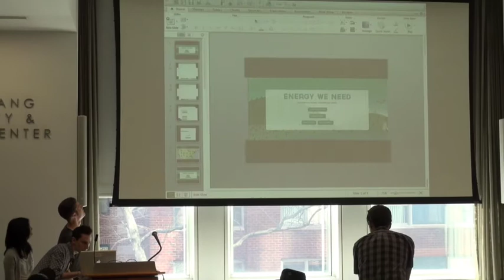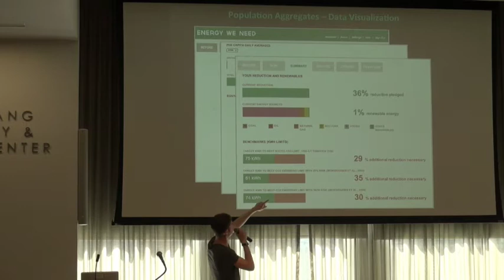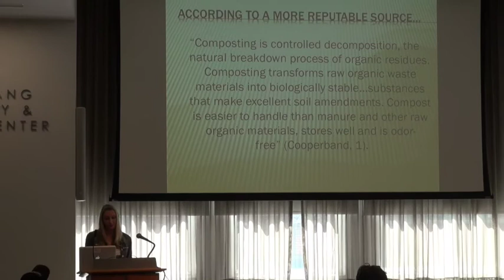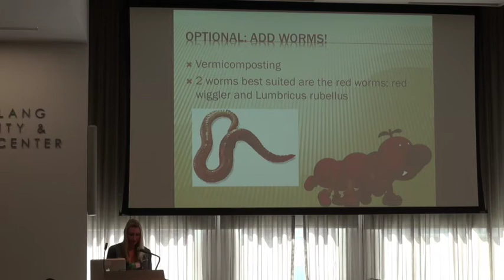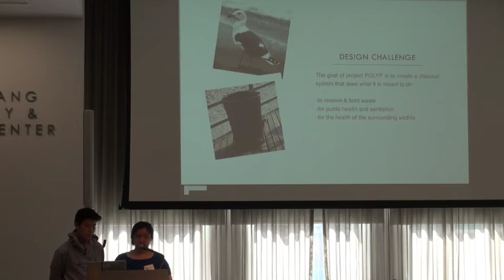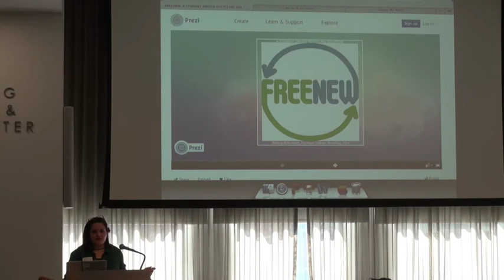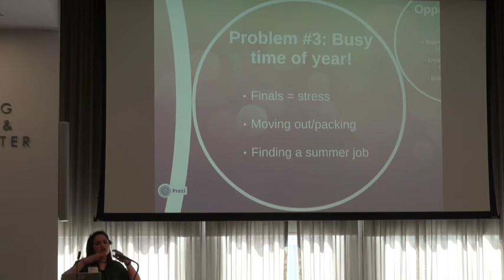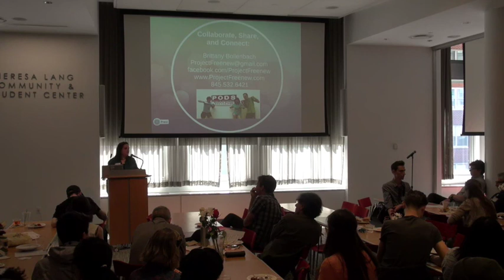Sustainapalooza (Day 2): Project Presentations 1 | The New School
Sponsored by the Environmental Studies program at The New School for Public Engagement Sustainapalooza is a two-day gathering at which student leaders and young alumni from around the region will exchange visions for a more just and resilient urban environment.

On day 1, participants will meet in the Lang Cafe, at 65 West 11th Street in New York City, to prepare a collective meal.

On day 2, attendees will reconvene for lunch and keynote address by Hunter Lovins, followed by a series of themed workshops, performances and presentations.

Attendees of Sustainapalooza will discuss current events, present projects, and hear strategies and advice from experts for finding work in their field. They will also prepare and eat meals together. The hope is to build a regional network of young activists committed to urban sustainability and environmental justice.

'Flash' performances and presentations from undergraduates, graduate students and young alumni will be short, provocative, and idea-rich and last no more than 5 minutes. At the end of the day, a small amount of funding/seed money will be disbursed, by popular vote, to particularly worthy projects with demonstrated need.

Workshops will provide participants a platform to share and discuss campaigns, efforts, and strategies—both triumphant and not—and goals for the future on topics like fossil fuel divestment, food & waste, water & climate change, the arts as engagement, biodiversity in an era of monoculture, underpinnings of environmental justice, etc. A reception will follow.